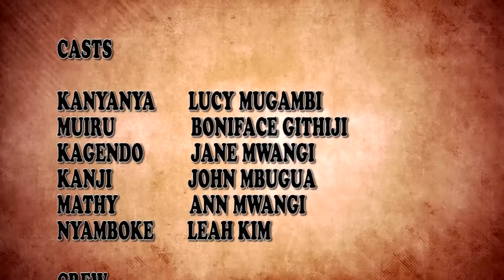IN-LAWS CRISIS (For queries - 0721 39 22 52)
Please watch this New Swahili Movie that accentuates the role of in-laws in a family concept. Don't skip the Ads.